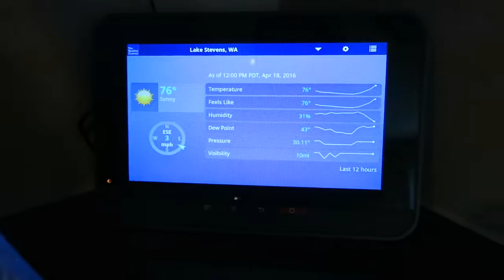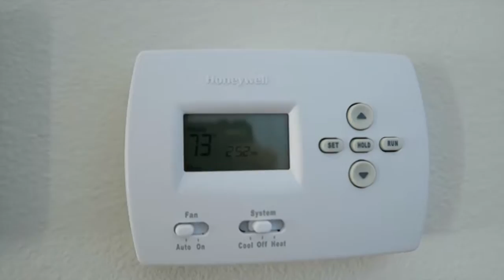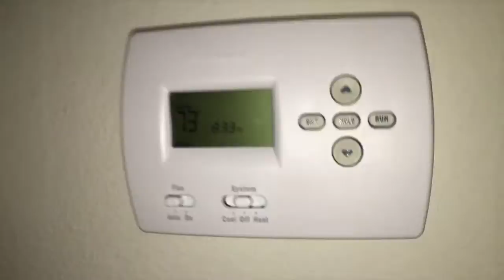Cooling Down At The Everett Waterfront (& One Sock Morgan Returns) | THIS IS THE LIFE 031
It got hot today. Super hot for this area. So we headed to the Everett Marina and waterfront, (which is about 10 minute drive from our house in Lake Stevens).

I was also curious what the tempature inside the house would be today.